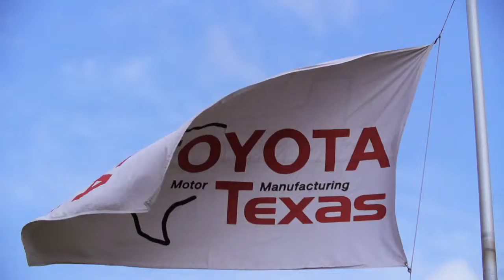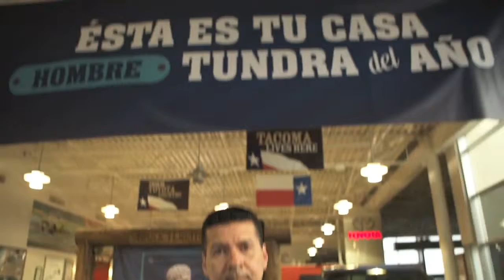Ganador Hombre Tundra del Año